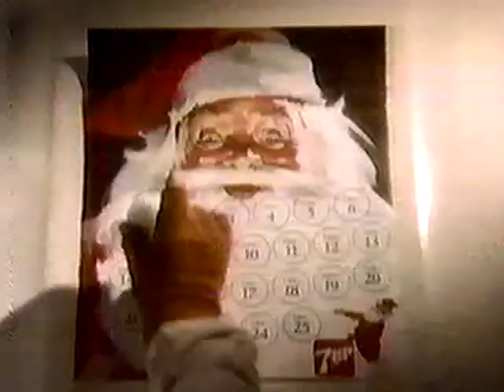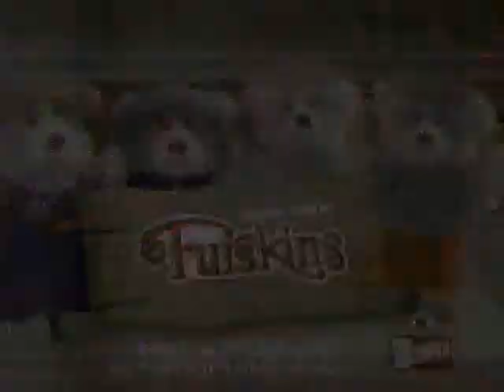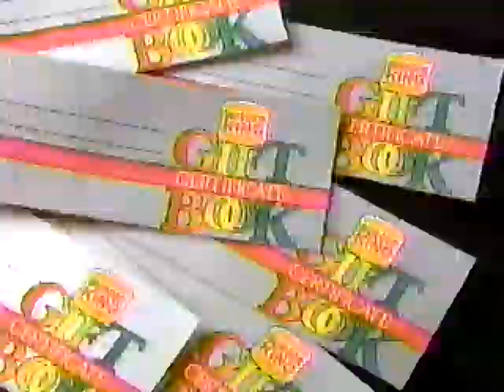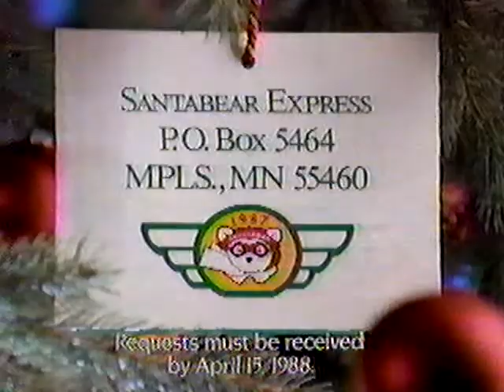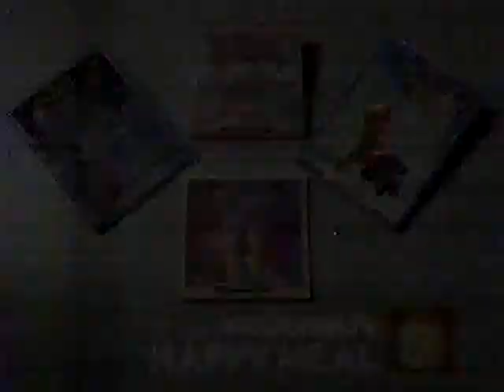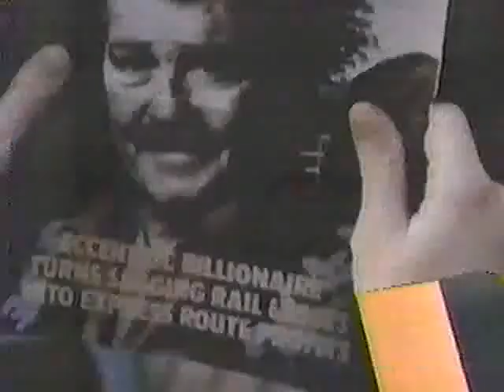WBZ-TV (NBC) Commercials - December 4, 1987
It’s Christmas in (just barely) July at the Basement! Tonight’s offering comes to us from WBZ-TV the evening of December 4, 1987. I apologize for the audio quality at the beginning.

0:00 to 0:15 – McDonald’s and 7Up Sponsorships

0:16 to 0:46 - 7Up “The Feeling of Christmas” (Wrong! Eggnog with a sprinkling of nutmeg has the feeling of Christmas)

0:47 to 1:16 – McDonald’s “The Fry Step” (in their original 1973 incarnation, the Fry Kids were called “Gobblins”, so called for their tendency to steal other McDonaldland characters’ French fries. They were last seen in McDonald’s commercials in 1996.

1:18 to 1:48 – 7Up “Countdown to Christmas” (These days, you can get original copies of this poster for $8-10 on eBay. Here’s the obligatory Dinosaur Dracula article on the poster

1:49 to 2:18 – Puffalumps

2:19 to 2:33 – Halls “Halls of Medicine”

2:35 to 2:48 – Wendy’s “Furskins” (“Furskins” was Cabbage Patch Dolls’ designer Xavier Roberts (a 1985 profile of whom you can read here: attempt to make lightning strike twice. Reminiscent of Roberts’ rural Georgia upbringing, “Furskins” was discontinued sometime in the late 1980s. Today, you can get the Wendy’s set for about $15 on eBay

2:49 to 2:58 – “Smurfs”/ALF promo

3:01 to 4:00 – McDonald’s “Star Wish” (It’s a nice ad, but, as far as I’m concerned, this is the definitive McDonald’s Christmas commercial

4:02 to 4:22 – “Our House”/”Family Ties”/”My Two Dads” promo

4:23 to 4:53 – Burger King “Reindeer” (Rodney and Friends was a line of stuffed reindeer from Hallmark that, so far as I can tell, was in production as late as 2014. Rodney the Reindeer should in no way be confused with Rodney the Repo Reindeer

4:53 to 5:22 – WBZ/Children’s Hospital Fund Telethon (that’s legendary local sportscaster Bob Lobel, Jack Williams, Bruce Stevens, and somebody whose name I don’t know. Lobel retired from WBZ in 2008 and now works as the public announcer at Fenway Park on Saturdays, Williams retired in 2015, and Stevens now works as a fill-in host on WBZ 1030 AM. Fans of “Get Fuzzy” may recognize Lobel from a 2005 libel suit filed against strip creator Darby Conley following the publication of a strip that insinuated that Lobel had done the news while intoxicated. Here’s the strip in question

5:23 to 5:27 – WBZ News Update

5:27 to 5:57 – 7Up (repeat of 0:16)

5:58 to 6:27 – Crayola Creativity Set

6:28 to 6:57 – Cinnamon Toast Crunch (In case you’re wondering, the other two non-Wendell bakers are Bob---the squat, black haired baker---and Quello---the tall baker. Neither has been seen in Cinnamon Toast Crunch commercials since 1991.

6:58 to 7:28 – NBC promo feat. Dr. Benjamin Spock (tl, dw: TV is good because it tells stories and kids can watch it for free. I get the impression they’d have had Marshall McLuhan do this ad if he hadn’t been dead since 1980.)

7:29 to 7:58 – Sunny Delight “Masked Avenger” (in his adult years, 7:41 was the kid’s default pickup line)

7:59 to 8:28 – McDonald’s

8:29 to 8:43 – Halls “Halls of Medicine” (repeat of 2:19)

8:44 to 9:04 – ALF/Eye on the Sparrow promo (“Eye on the Sparrow” was based on the true story of Ethel and James Lee, the first blind couple to legally adopt in the US. The child, Christopher Lee, was himself blind. Later on, he developed schizoaffective disorder and became a ward of the state at the age of 14. You can read the rest of his story here

9:14 to 9:14 – Alvin and the Chipmunks/Fraggle Rock Promo

9:15 to 9:25 – JJ Starbuck promo feat. “Golden Girls” (That’s  actor Dale Robertson staring back at you at 9:23. Primarily known as a Western actor, he also starred in “Dallas” and “Dynasty”. He died in 2013.)

9:25 to 9:59 – WBZ News Update feat. Jean Blake